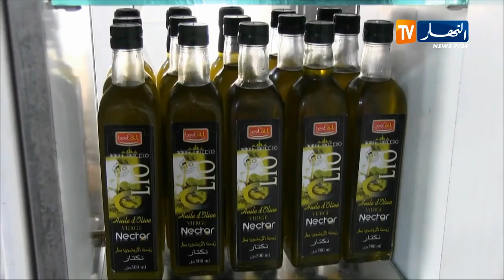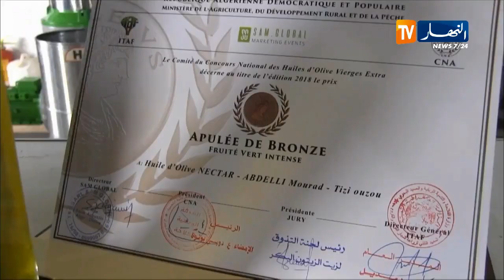تيزي وزو : طرق خاطئة في التخزين .. عائق في تطوير إنتاج وتصدير زيت الزيتون